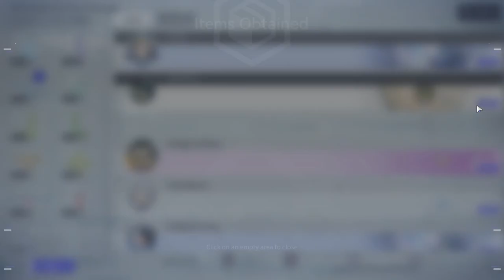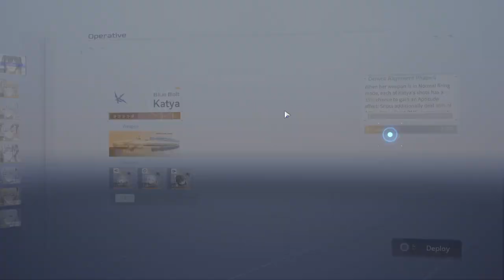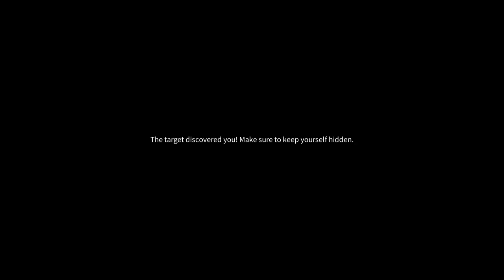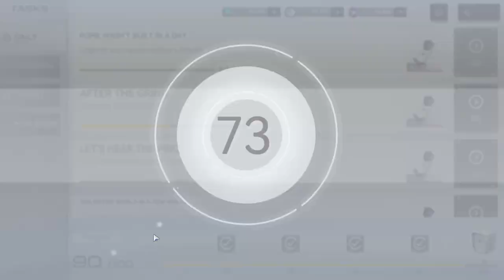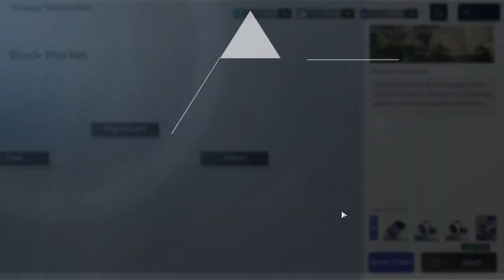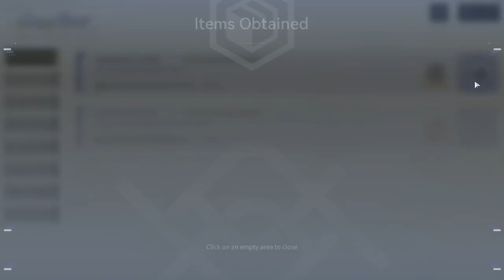Snowbreak (PC) - #54, Melhorei todo quarto da Fenny.. Chapter 12